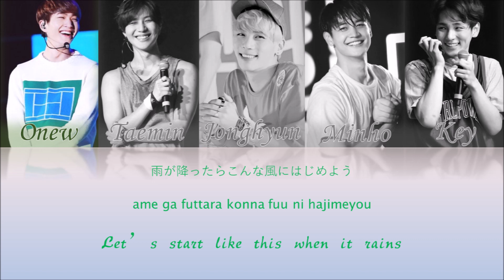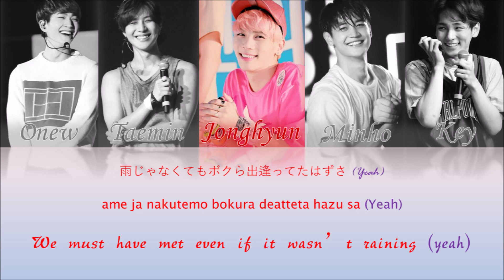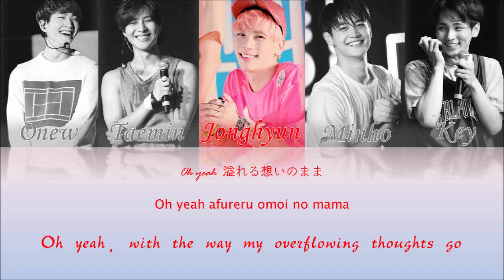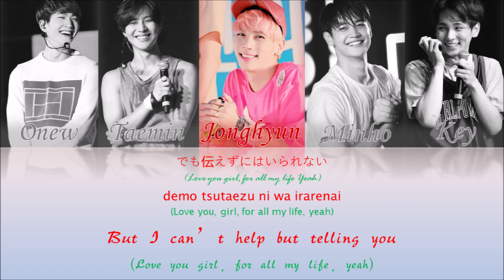SHINee (샤이니) - Good Good Feeling (Color Coded Kan|Rom|Eng Lyrics)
I really love this song. So happy vibes~ (and the reason why I chose lovable pics of them^^)

SHINee (샤이니) - Good Good Feeling (English|Romanized|Kanji Lyrics)

shinee good good feeling lyrics
shinee good good feeling eng lyrics